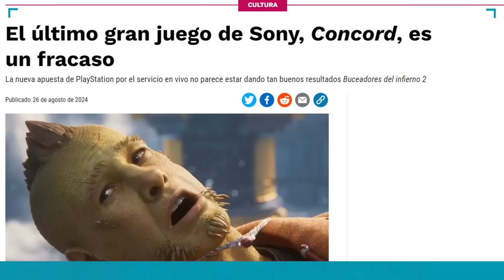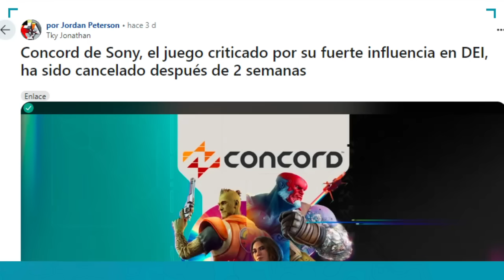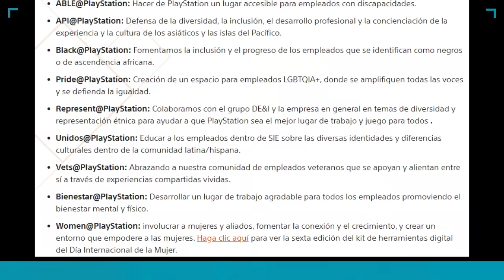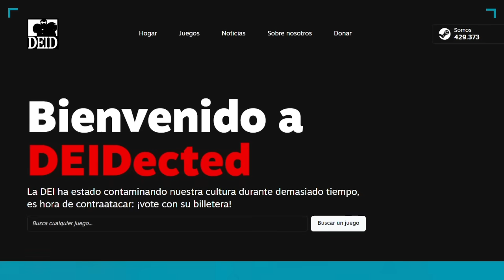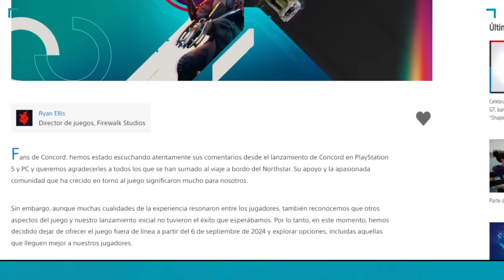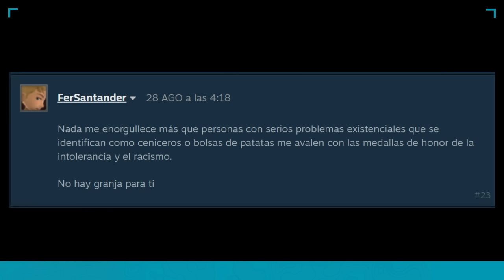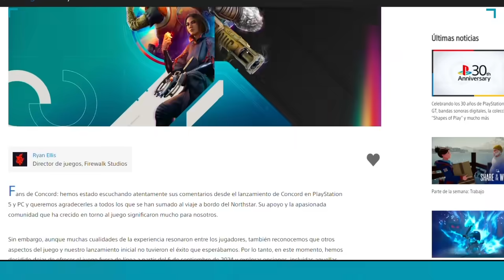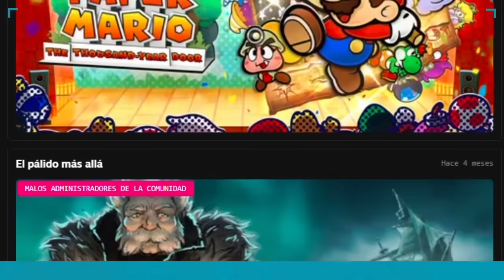CONCORD: El VIDEOJUEGO WOKE que NACIÓ MUERTO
FRACASO DE CONCORD: El VIDEOJUEGO WOKE que NACIÓ MUERTO

PlayStation
Videojuegos
Firewalk Studios
DEI
Inclusión forzada
Videojuegos inclusivos